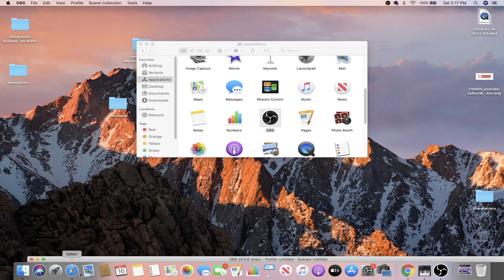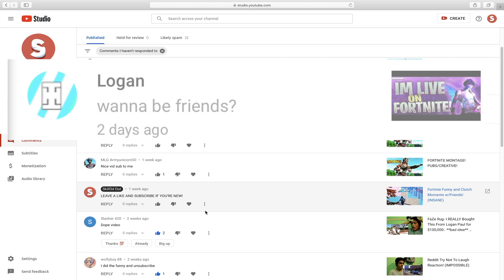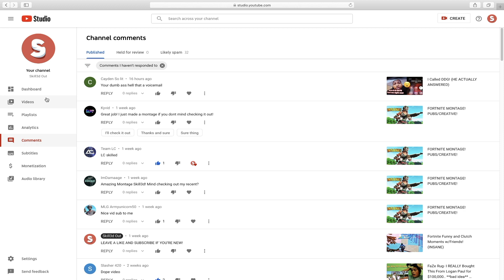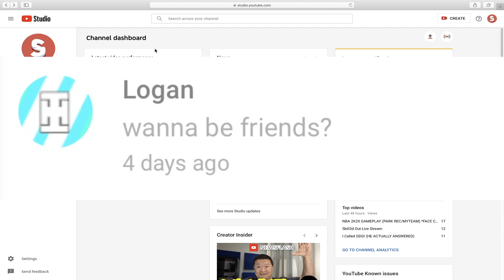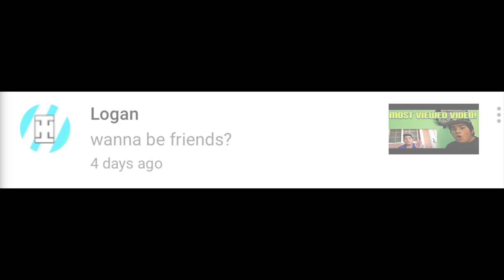Our YouTube Channels Can Be In DANGER Becasue Of This... (please watch)